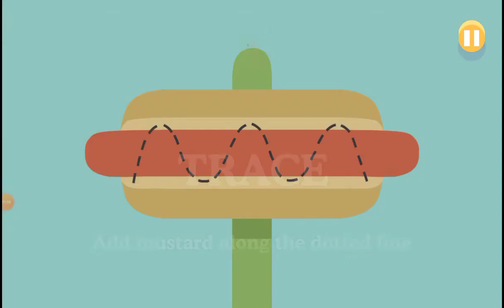Playing dumb ways to die part 55 (2 new accessories)